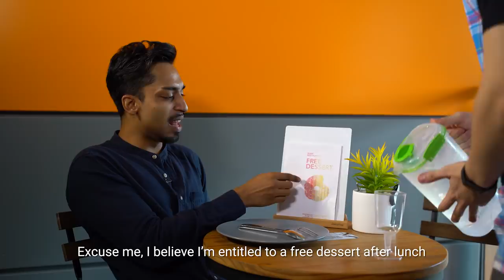Why We Have Trust Issues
What were you expecting when you saw that thumbnail? NOT THAT KINDA CHANNEL!

Starring:
Obama @theafrojunior
Thomas K @HeyThomasK
Jason @Jasonkokotan
Justin Siu @jbsiu
Jaron @Jaron_boey